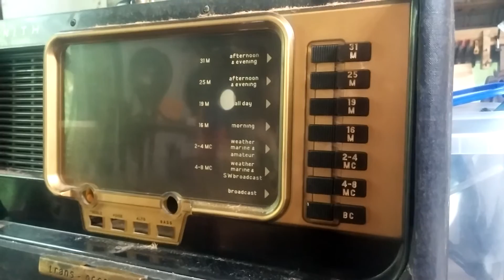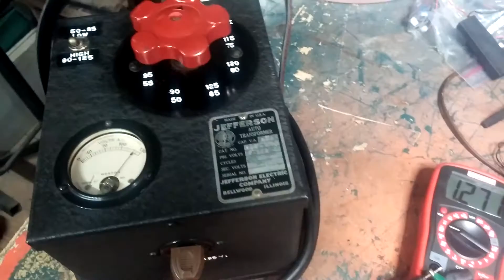Zenith Trans-Oceanic portable shortwave radio, Model H500 (Vid 1)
Won this "non working" ZTO at a vintage radio swap meet auction.  Got it home cleaned it up and realized just how good a shape it is in. Cabinet is dirty but not damaged. All controls work fine and all the plastic is nice and clear with no cracks or scratches.  First thing I did was check the tubes with my tube tester and one was bad. I was fortunate and it wasn't the expensive 1L6 tube. It was a 1U4.  The vid shows it connected to my auto transformer with meter connected to tube filaments. Then bringing up the power to check filament voltage.  ( Thanks to some good vids and lots of reading)
I haven't changed out any of the caps yet but with it working  I wonder if I should. It looks all original and not messed with. Next vid will show it with a restored cabinet. Eventually I might build a battery box. After the first minute its just me tuning to different channels.